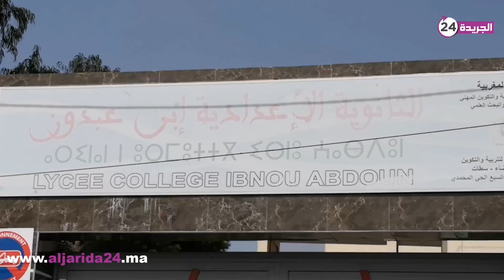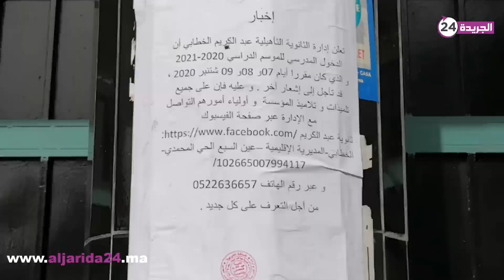عاجل.. شوفو شحال ديال المدارس بالحي المحمدي لغاو الدراسة بسبب تفشي الفيروس